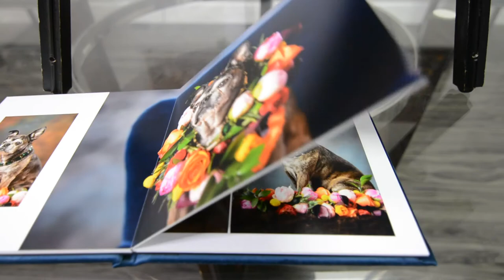Dani and Tiger Lily